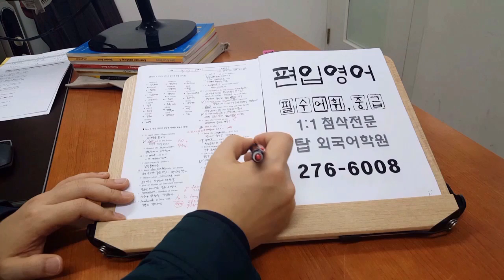전주 편입영어 필수어휘 탑외국어학원 200318